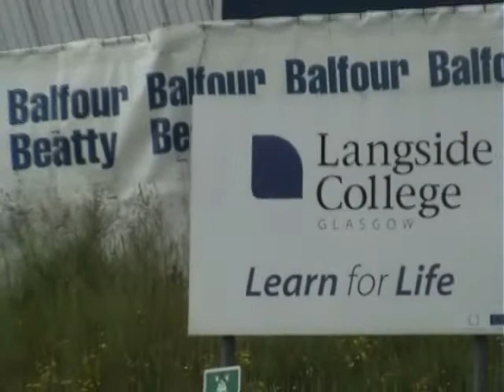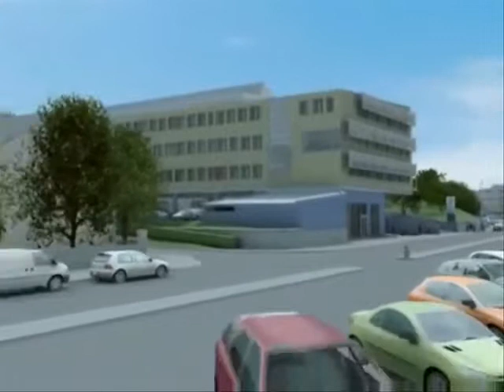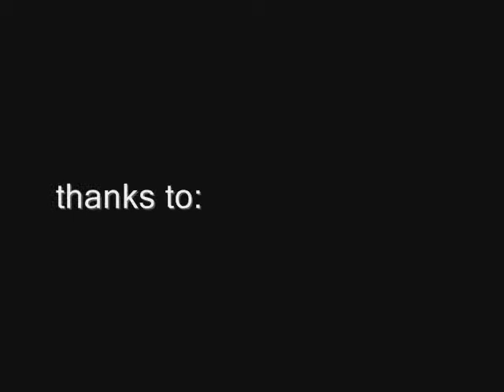HNCIM1B - Daniel Jackson: Langside College: Past, Present & Future - 2010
This video by Daniel Jackson is the full feature 'Langside College: Past, Present & Future' and was shot and edited as part of the HNC Interactive Media, SQA Unit: Digital Video in 2010.